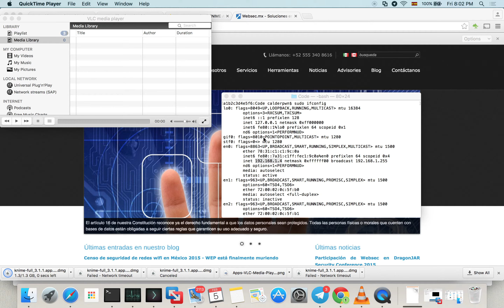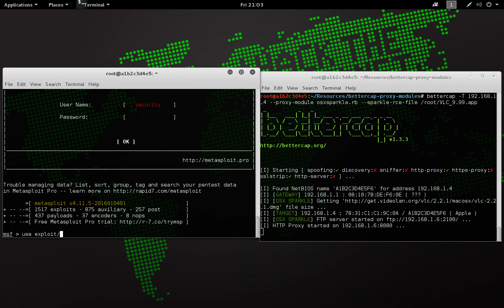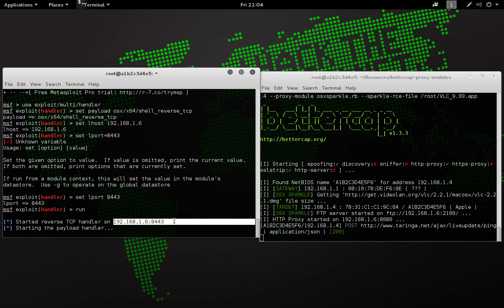Exploiting OS X El capitan using bettercap's sparkle module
Demo of the new bettercap module for exploiting the update system 'Sparkle'.